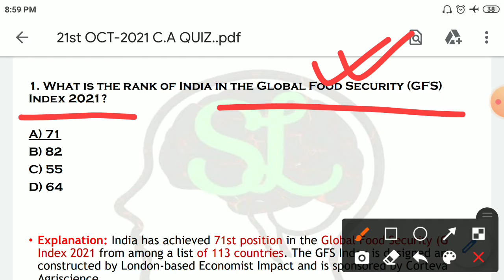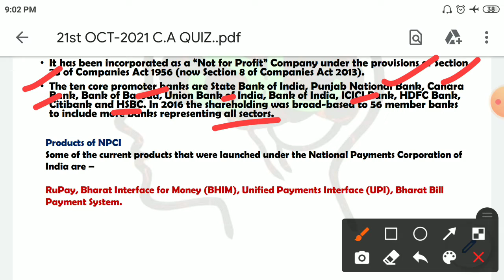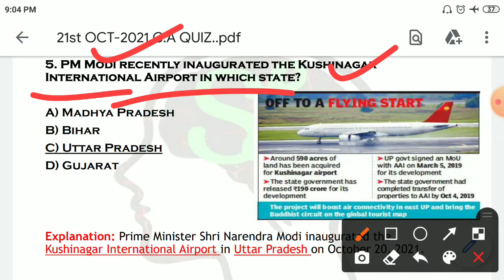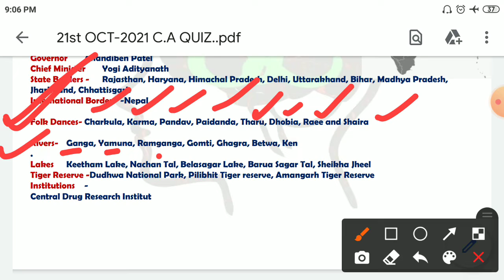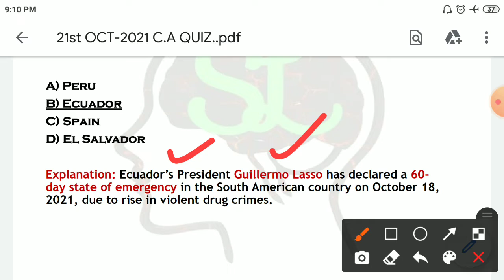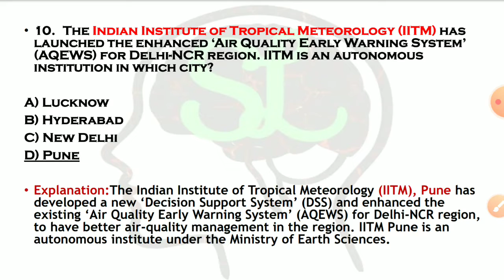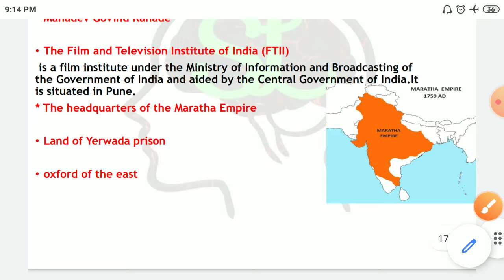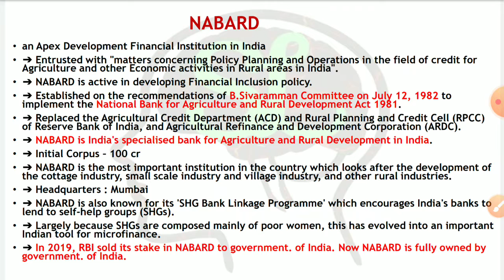21ST OCTOBER 2021 CURRENT AFFAIRS QUIZ WITH STATIC GK, MAPS, HISTORY,GEOGRAPHY RELATED FACTS